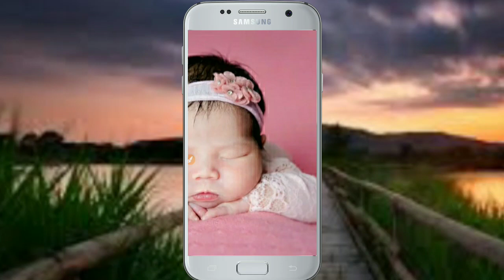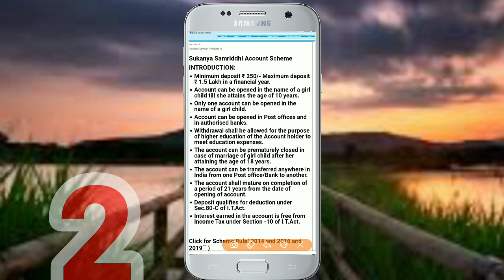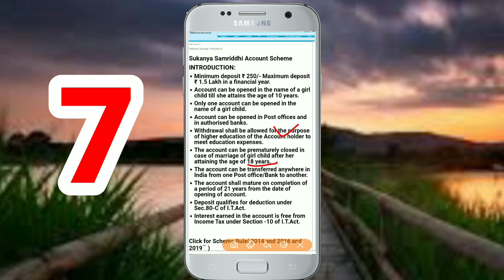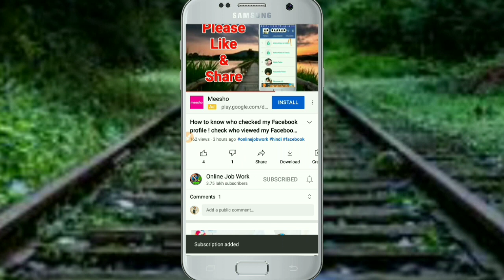सुकन्या समृद्धि योजना में आवेदन करने से पहले जान लो तभी मिलेंगे 1 5 लाख से 27 लाख रुपए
You must know this before applying for Sukanya samridhi yojana
What is Sukanya samridhi yojana how to apply in Sukanya samridhi yojana Sukanya samridhi yojana all details Sukanya samridhi yojana me avedan kaise kare.

धन्यवाद